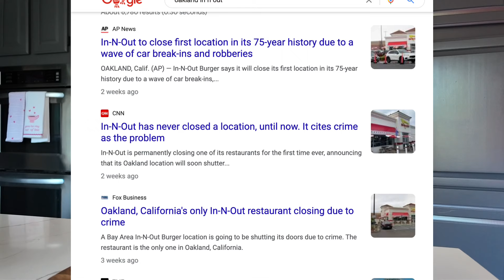How to Make In-n-Out at home.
There was some recent news that In-N-Out was closing their only Oakland,Ca location. Which 1 is very sad and 2 got me craving an In-N-Out inspired burger. From the way the fries are made, to the secret special sauce, this burger will hit every craving.

Homemade burgers was something I looked forward to growing up, as we typically ate filipino food everyday. But once a week or once every two weeks we will have something other than filipino food. Burger night was def one of my favorites. I learned making crispy soft fries through trial and error, and observing the line cooks when I used to work at a restaurant.

It was only recently I learned to use tomato paste instead of ketchup, and seriously is a game changer when making a "special burger sauce".

I know in today's day in age we want fast and easy. But please attempt to take the time to make this at home as I know it will really be worth it.